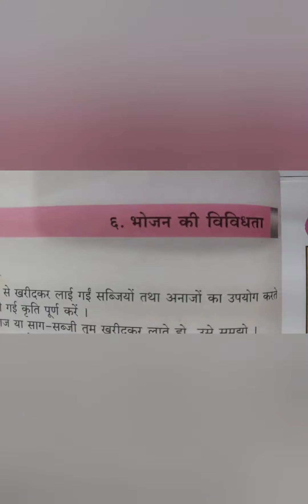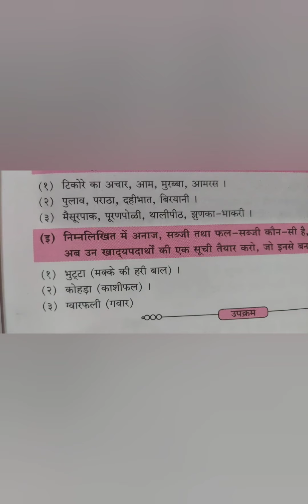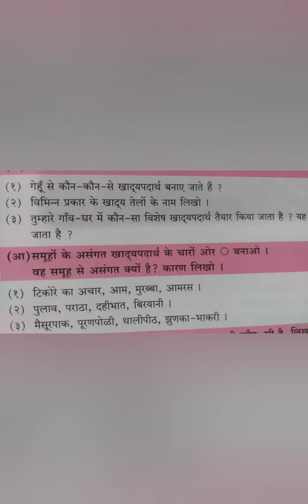परिसर अध्ययन भाग-1 पाठ6 स्वाध्याय